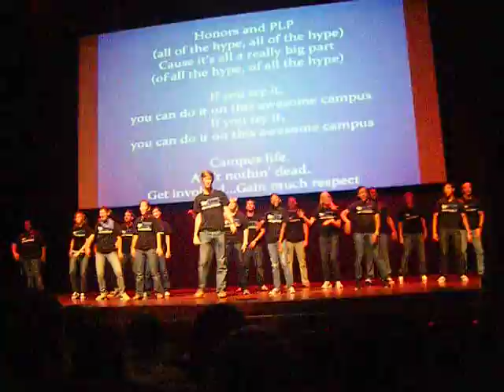All Of The Hype (CNU Captain's Version)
Christopher Newport University's Setting Sail crew leaders performing their version of popular musical hits.